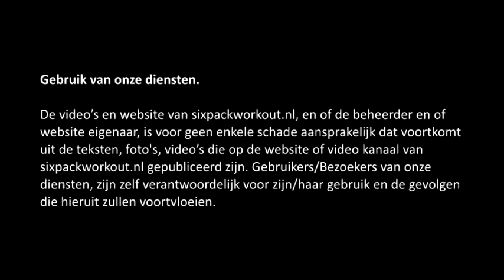Sixpack Workout.nl - Motivatie Video - Platte Strakke Buik - Six Pack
In deze video behandel ik een e-mail van één van mijn trouwe volgers op Youtube. Deze persoon had mij (voor deze video) een geweldige positieve email verzonden. Deze e-mail was zo motiverend en inspirerend, dat ik er wel een video voor moest maken. Puur en alléén om dit met iedereen te kunnen delen. Dus wil jij nu ook hard werken aan een platte strakke buik of die six pack. Bekijk dan beslist even deze motivatie video. En ik weet zeker dat dit ook jouw op weg gaat helpen en zeker zal gaan motiveren om verder te gaan!

En Ricardo bedankt voor je positieve bijdrage! And keep up the good work!